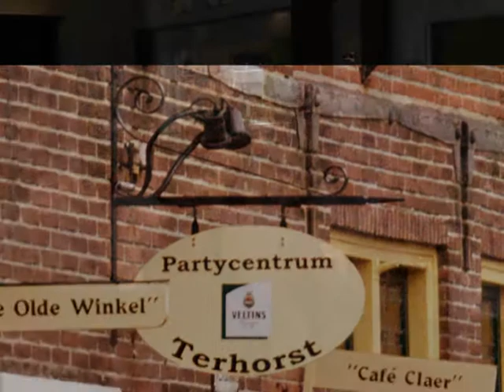Brunch Familie Kock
Brunch Familie Kock van alle kinderen, kleinkinderen en aanhang.